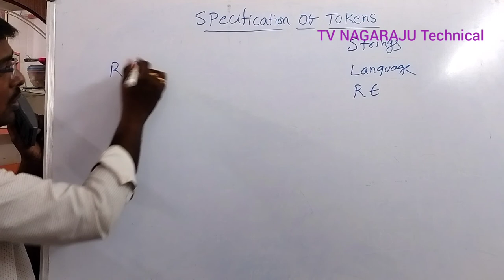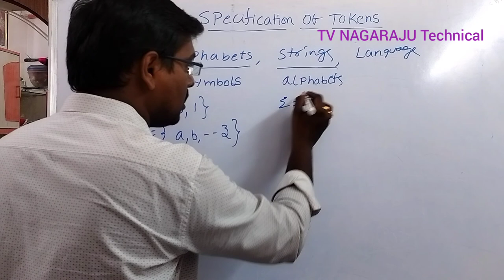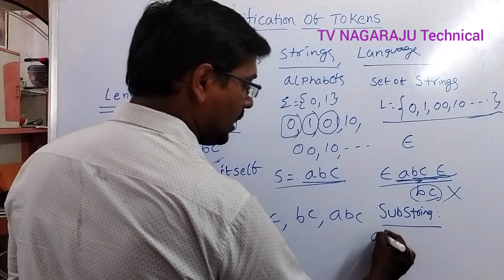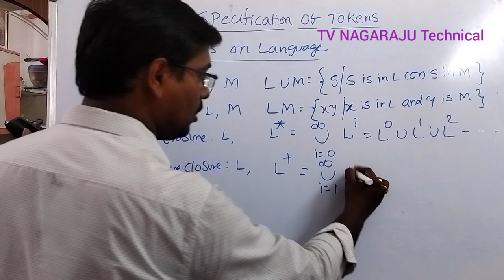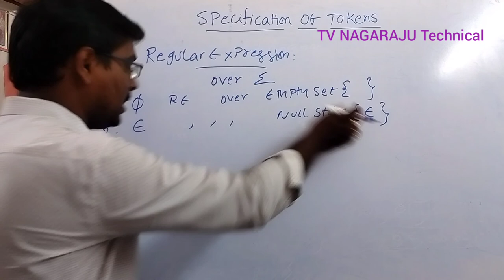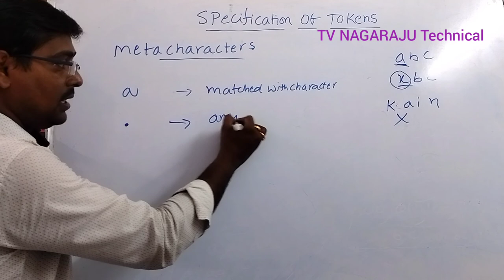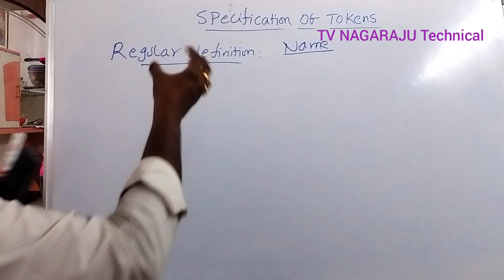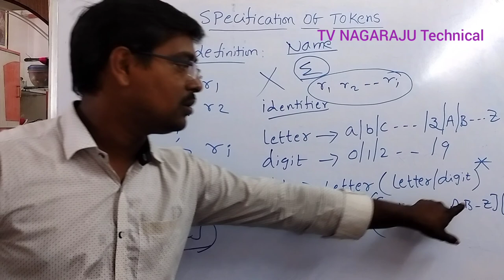7. SPECIFICATION OF TOKENS || STRINGS||LANGUAGES || REGULAR EXPRESSIONS || REGULAR DEFINITION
In this video we discussed Specification f tokens.
Under this we covered
1. Alphabets ,strings, Languages
2. Operations on Languages
3. Regular Expressions
4. Regular Definition

Compiler Design

C - Programming